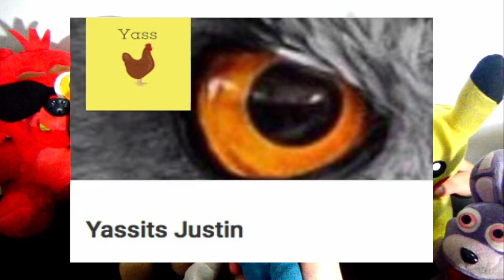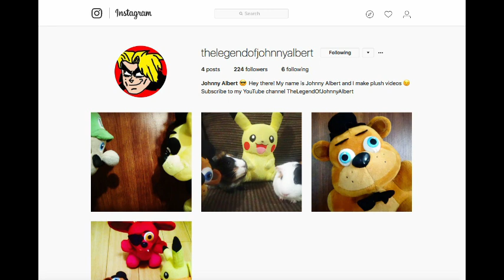SML Movie: SuperPowers 2 Mario And Luigi Reaction (Freddy,GoldenFreddy,Foxy,Pikachu,Bonnie)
SML Movie: SuperPowers 2 Mario And Luigi Reaction (Freddy,GoldenFreddy,Foxy,Pikachu,Bonnie). In this new Plush Reaction, Mario, Luigi, Freddy, Foxy, Golden Freddy, Bonnie and Pikachu will react to SML Movie: SuperPowers 2 Bowser Junior and his friends get superpowers! Again!

TheLegendOfJohnnyAlbert

CREDIT:
SML Movie: SuperPowers 2
SML Movie: SuperPowers 2 Mario And Luigi Reaction (Freddy,GoldenFreddy,Foxy,Pikachu,Bonnie)Nintendo
FNAF Plush
SuperMarioLogan
SML
TheLegendOfJohnnyAlbert